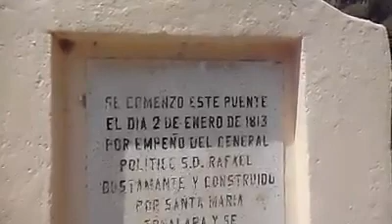TONALAPA DEL RÍO Y DE CUAUHTÉMOC, MUNICIPIO DE TELOLOAPAN,GRO.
Francisco Antúnez corrales
Tierra bendita con el tesoro más grande vital líquido para la vida el agua. Nuestros amigos de este maravillosos lugar disfrutan del cauce de un río y a poca distancia del balneario natural proyecto eco turístico Atlmolonga , aquí se cultiva el delicioso mango que se exporta a distintos lugares. De verdad que son muy afortunados, con la justa explotación de este recurso natural serían lugares que atraerían mucho turismo generando sustanciosos recursos económicos para toda la región. Ven y disfruta de sus festividades en el mes de diciembre 12 de la Guadalupe, el cuarto viernes de cuaresma vive su feria en honor a la preciosa sangre de cristo y deleita tu paladar con los deliciosos mangos de Tonalapa del río.